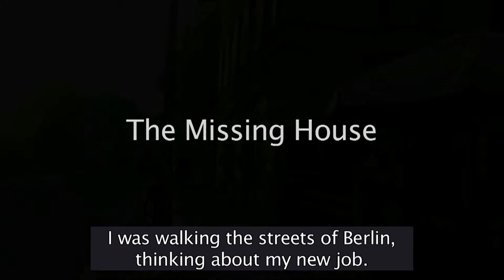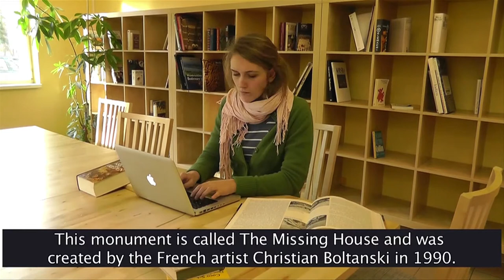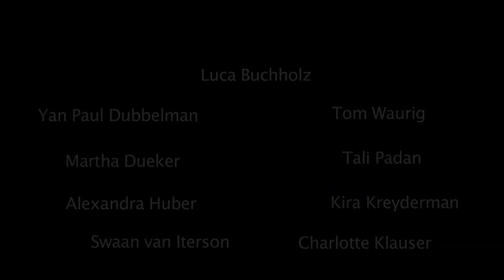Monument Walk Berlin, The Missing House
In January 2012 young people from 8 different countries visited 3 monuments in Berlin and made short documentary films. The films focused on the history of the monument and its societal relevance (or lack of it). People in the vicinity were asked whether they were aware that the monument existed and what they thought of the monument.